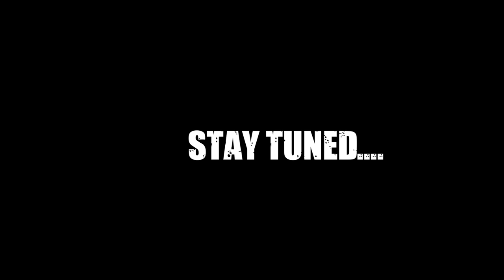The Fall of Royaltys World: ALL hell Broke Loose